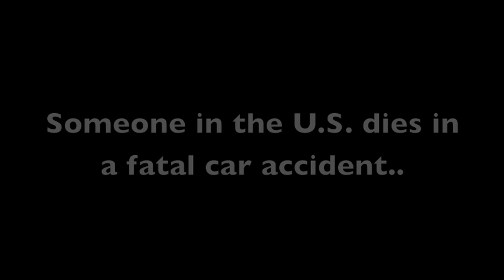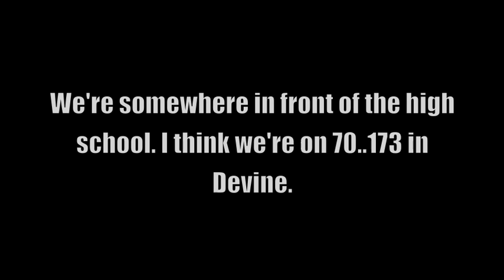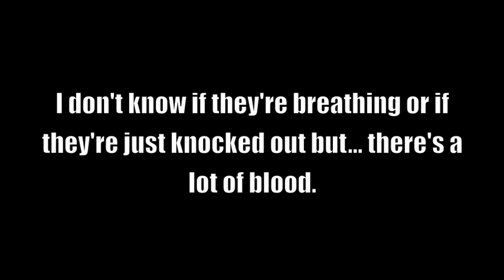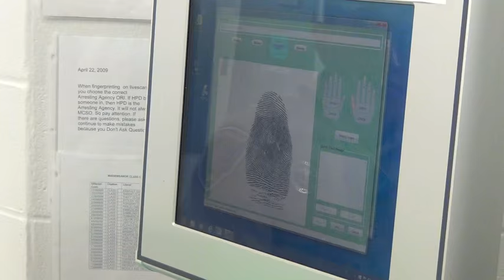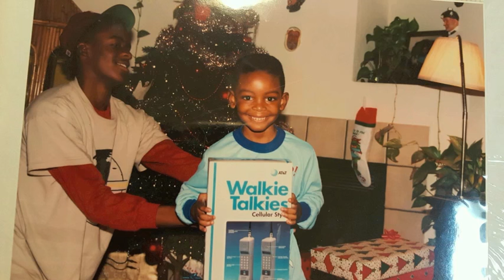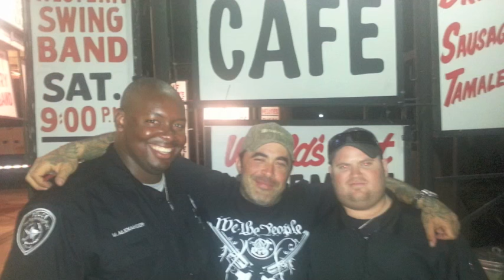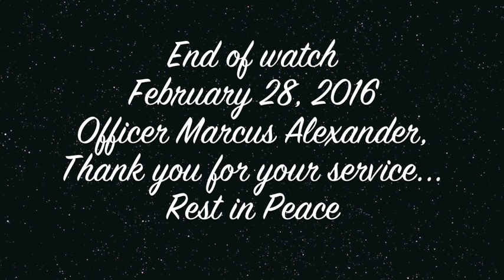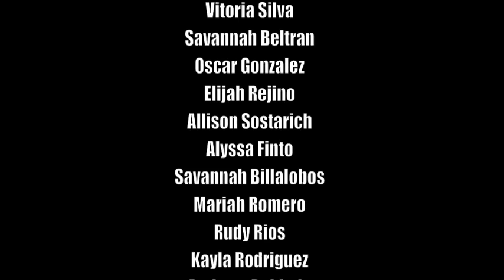Devine High School Shattered Dreams 2016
Shattered Dreams is a production put on by high school students all across the country in hopes of opening the eyes of teens to the horrors and tragedies of drinking and driving. Devine High School seniors put on a special production this year to show their fellow classmates just how much of an impact drinking and driving could have on their own lives as well as the lives of others in and around their community.